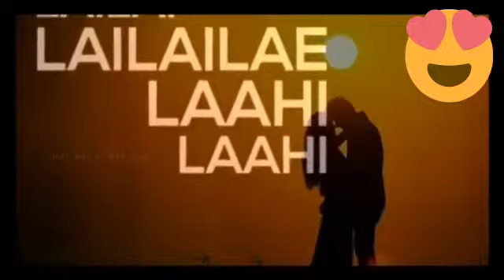mínnαlum mínnαlum ѕσng | whαtѕαpp ѕtαtuѕ 😁| guru єdítѕ 😎